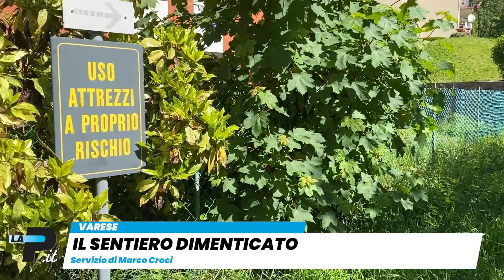Varese, il sentiero dimenticato